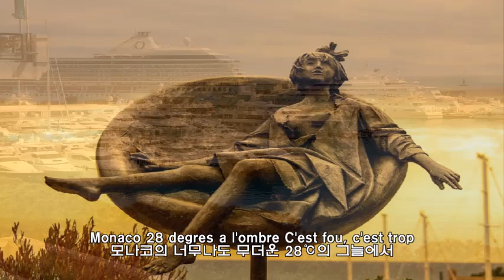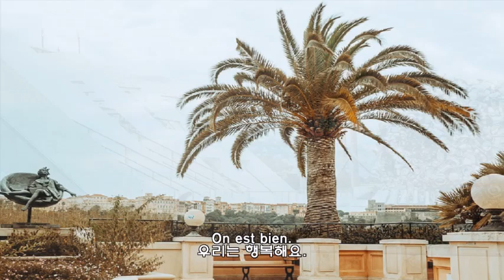☞Monaco (‘28º A L’omber)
▶Monaco(‘28 도 A L’omber)
  모나코(28도의 그늘에서)
By Jean Francois Maurice
    장 프랑소아 모리스

모나코 해변의 파도 소리로
시작되는 ‘장 프랑소아 모리스’의
낮고 굵직한 나레이션과
‘쌍 트호페(Saint Tropez)’라는 3인조
여성 그룹의 속삭이는 듯한 노래의
원 제목은 1978년 처음 소개될 때
‘28º A L’omber(28도의 그늘 아래)
지만 세월이 흘러 팬들은 ‘모나코’로
부르는 것을 좋아했습니다.

모나코가 세계적으로 주목 받게 된
것은 1956년 모나코 왕 '레니에 3세'와
당시 미국 최고 인기 여배우 중
한 명인 'Grace Kelley'가 세기의
결혼식을 올리면서 부터 였습니다.

모나코를 생각하면 이 노래와
Grace Kelley리가 바로 떠오르죠.
1982년 의문의 교통사고로 사망하기
전까지 Grace Kelley는 왕비로서
세계적으로  스포트라이트를
받았습니다.

수익이 돌아가는 YouTube 정책을 이해하고 업로드합니다.
● I understand and upload YouTube policy where I can register independent

저에게 알려주시면 바로 조치를 취하겠습니다.
보내거나 의견을 남겨 주십시오.
감사합니다.
Let me know and I will take action right away.